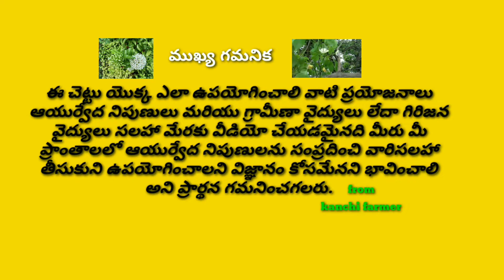గ్రామీణ ప్రాంతాలలో ఎక్కడైనా కనిపించే ఈ తీగ మొక్క పండ్లును తిన్నారా వైద్యంలో కూడా ఉపయోగపడుతున్నాయి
video: గ్రామీణ ప్రాంతాలలో ఎక్కడైనా కనిపించే ఈ తీగ మొక్క పండ్లును తిన్నారా వైద్యంలో కూడా ఉపయోగపడుతున్నాయి!
gudu teega plant, or guduga mokka, or gooduga chettu, or guduga tree.